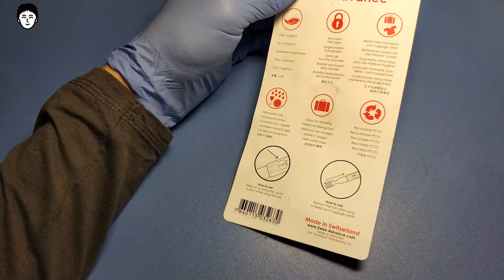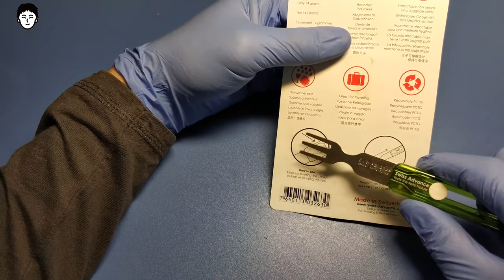EDC Вилка в блистере Swiss Advance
ссылка